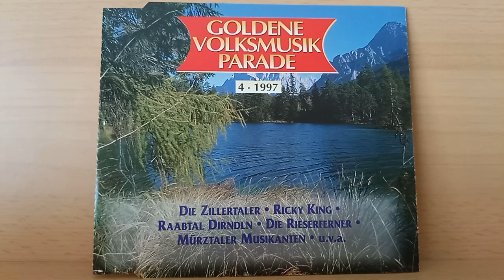Ricky King : Hochzeitstag ( 1997 )